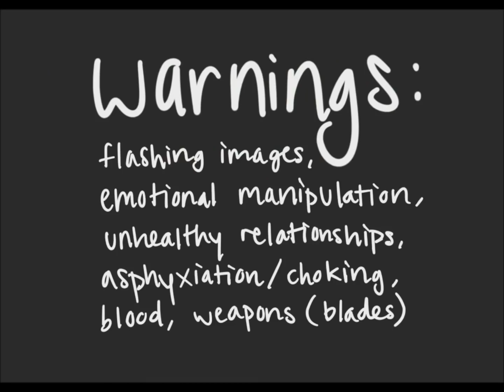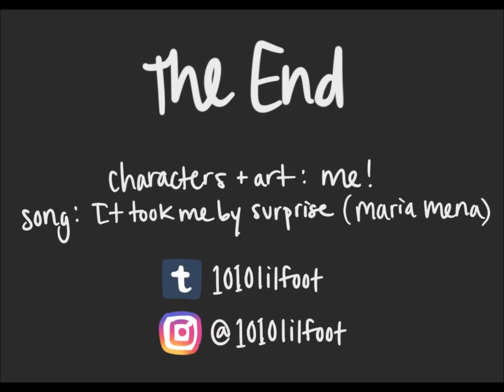It Took Me By Surprise (OC Lyric Video)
Take note of the warnings! This video features some violence and emotional manipulation in a relationship. Also flashing images. Take care of yourselves!

Oooooh, something new? This video is about my ocs! I've seen this song in videos like this one popping up a lot lately, which is a little awkward, but I worked on this so I'm gonna post it!

The video focuses on 3 characters who will appear in my comic (talentdelunecomic.tumblr.com). I found it fit the girl who appears most in this video pretty well, as she's not a good person. The other 2 are cool though.
I use the programs Paint Tool Sai, Windows Movie Maker, and an Intuos tablet! It took about 2 weeks to do this one, working on and off.

and an Instagram: @1010lilfoot